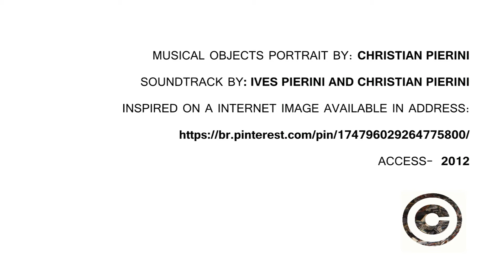JIMI HENDRIX 3D PORTRAIT (SPEEDPAINTING) by Christian Pierini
Musical objects 3D portrait by: CHRISTIAN PIERINI
Soundtrack by: IVES PIERINI and
Eletric guitar by: CHRISTIAN PIERINI
"Hey Joe" remixed
Inspired on a internet image available in adress:

Retrato 3D de objetos de instrumentos musicais por: CHRISTIAN PIERINI
Trilha sonora  por: IVES PIERINI e
Guitarra por:CHRISTIAN PIERINI
Inspirado em uma imagem da internet disponível no endereço:
Tema de "Hey Joe" remix